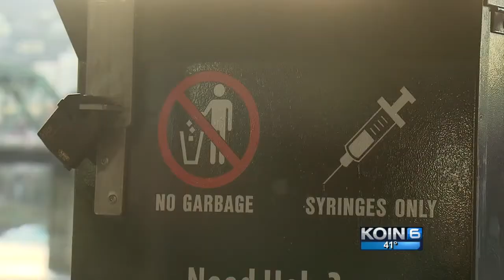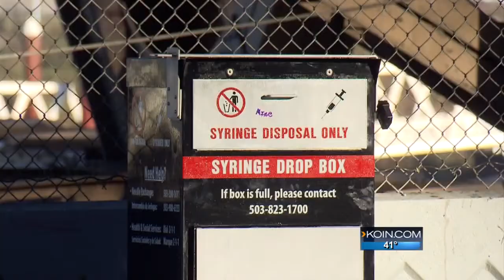Syringe drop boxes get mixed reviews in Portland